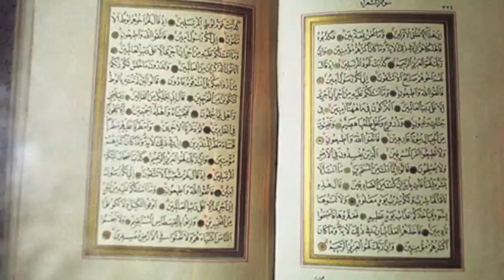Blessed Muslims say MERRY CHRISTMAS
Dr. Asarulislam Syed, Sultan e Pakistan wishes Merry Christmas to Pakistani Christians.